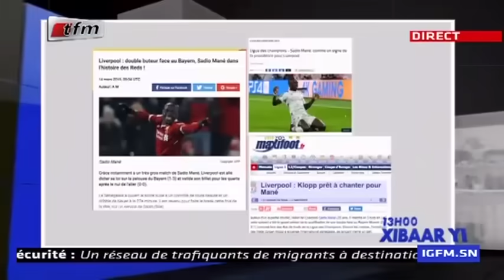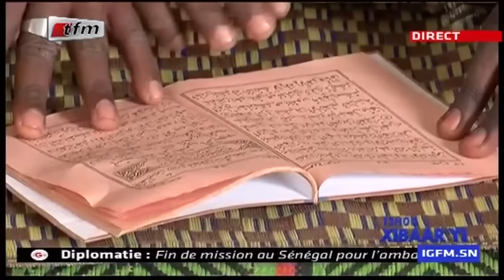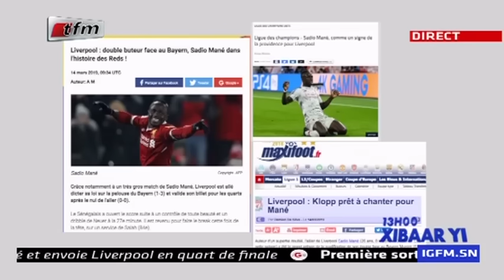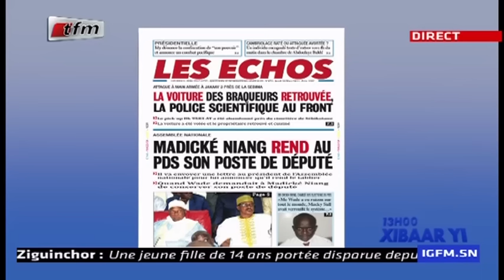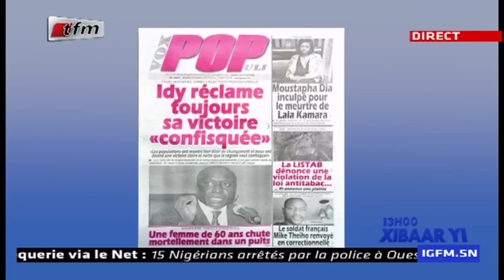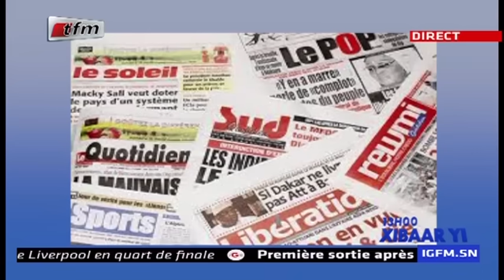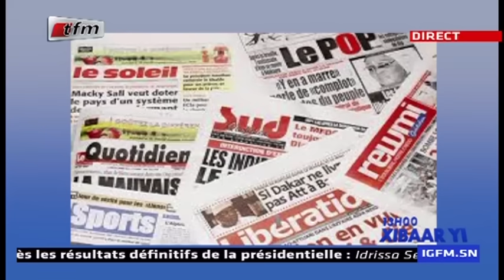REPLAY - Xibar Yi 13h - Pr : CHERIF DIA - 14 Mars 2019